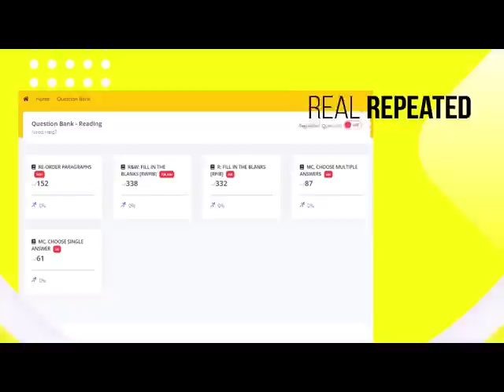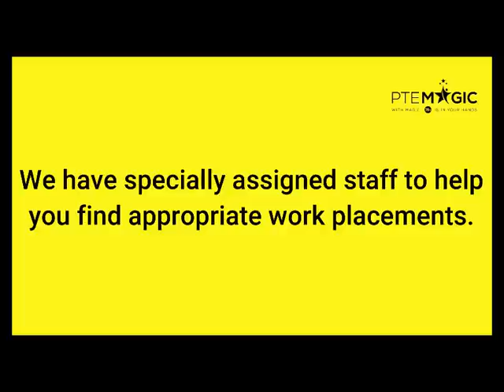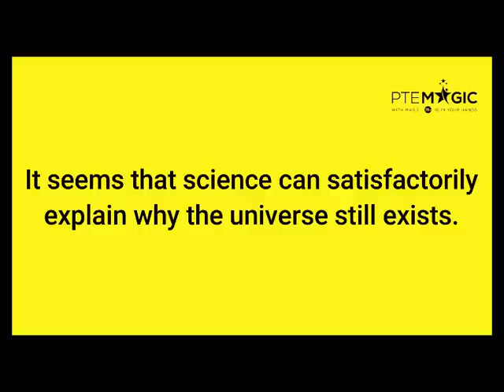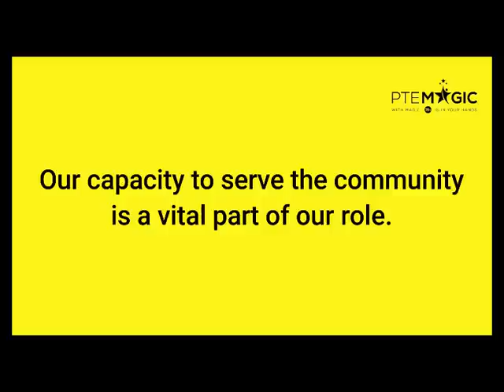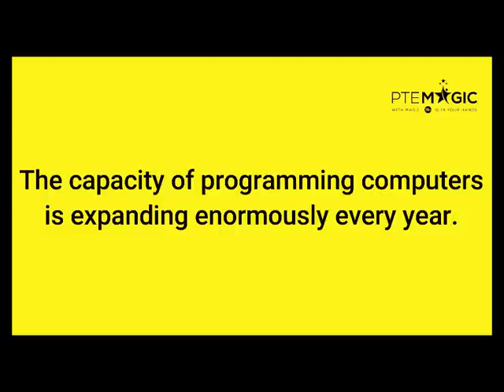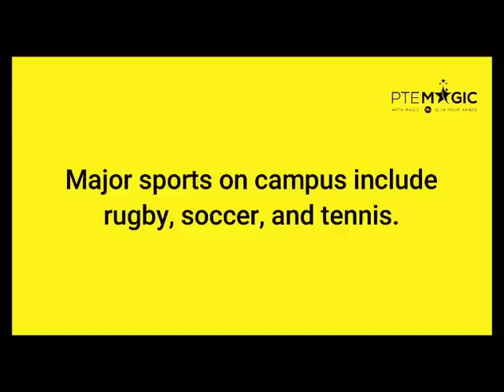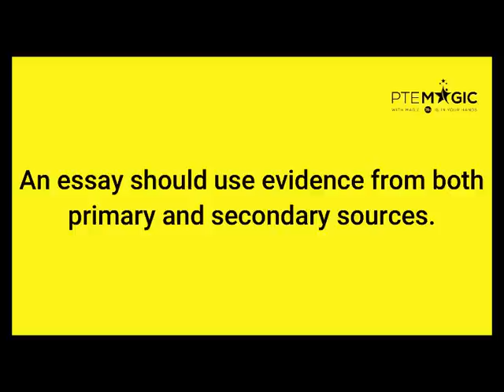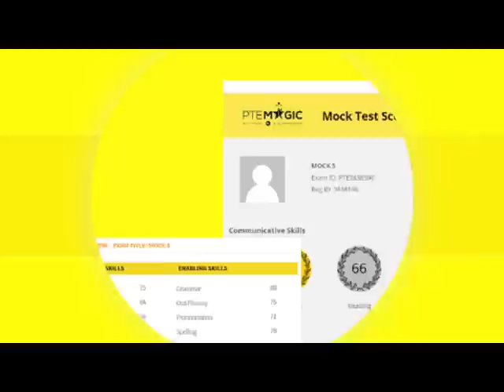June 2023 Repeat Sentence Prediction - Real PTE Exam Memories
These are some PTE Repeat Sentence questions gathered by Magic's students that could potentially be on your June exams. Consistent practice of these questions can improve not only your Speaking score but also your Listening score, regardless of your target score being PTE 90, 79, 65, or 50!